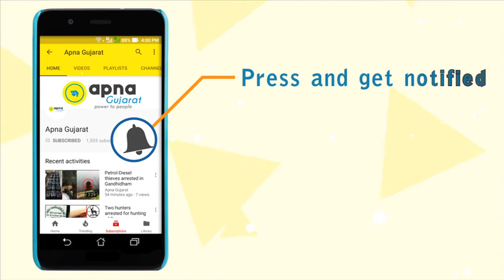Brahmin bodies seeks tickets for for upcoming Gujarat Assembly Elections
With only 5 MLAs of Brahmin community out of total 182, a Brahmin organization demands 23 tickets for community members in the upcoming assembly elections, as the community seems about to call for an end to using Brahmins as a vote-bank.